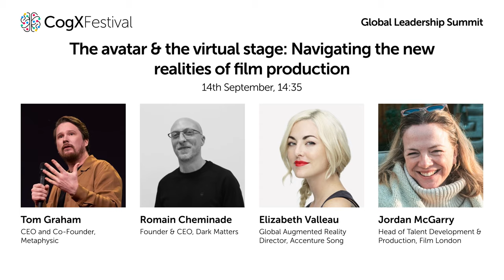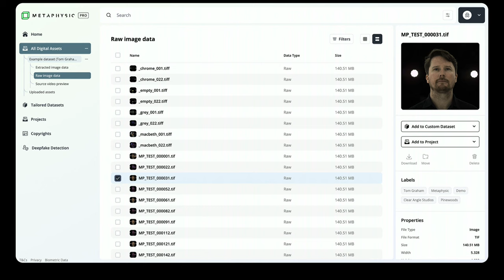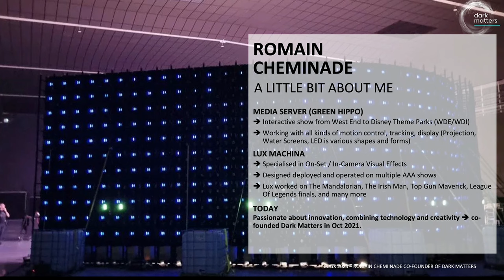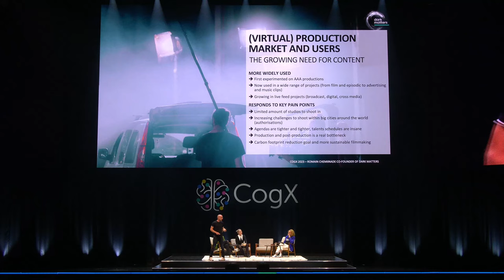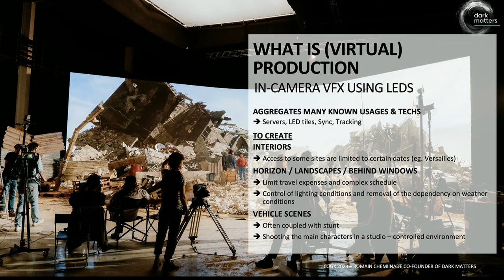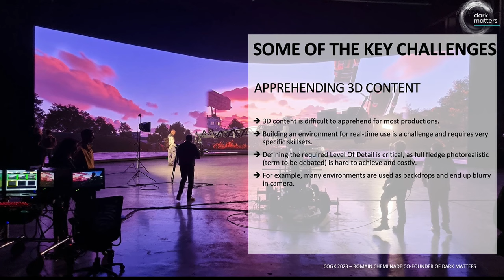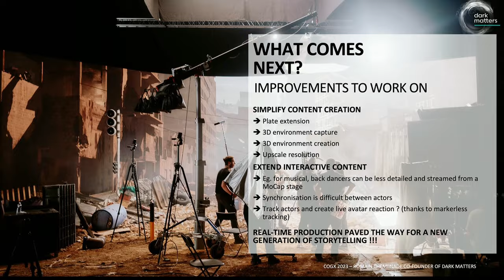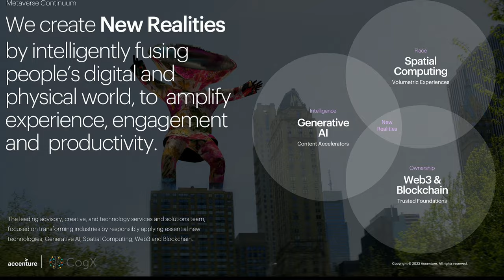The avatar & the virtual stage: Navigating the new realities of film production | CogX Festival 2023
Explore a new frontier of filmmaking where virtual stages meet hyper realistic avatars, offering unparalleled control over every facet of film production. Engage with experts who are advancing not just the visuals, but also the ethics, allowing creators to own and control their data. This collaborative approach fuses top-tier software engineering with state-of-the-art stage design, shifting the paradigm and redefining what's possible in the realm of digital storytelling, hosted by Film London’s Jordan McGarry.

Featuring:
Romain Cheminade - Founder & CEO - Dark Matters
Tom Graham - CEO and Co-Founder - Metaphysic
Elizabeth Valleau - Global Augmented Reality Director - Accenture Song
Jordan McGarry - Head of Talent Development & Production - Film London